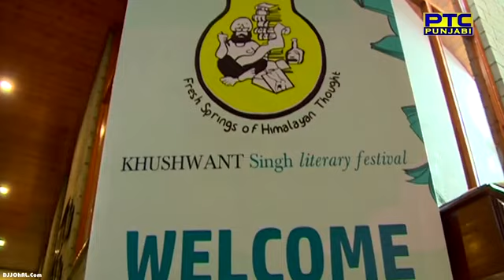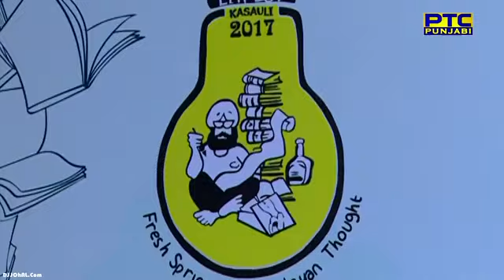pammi bai latest interview 2017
pammi bai